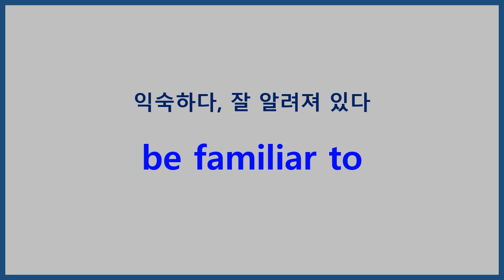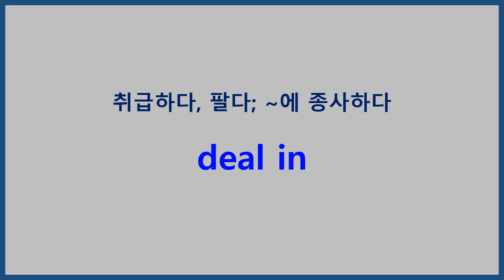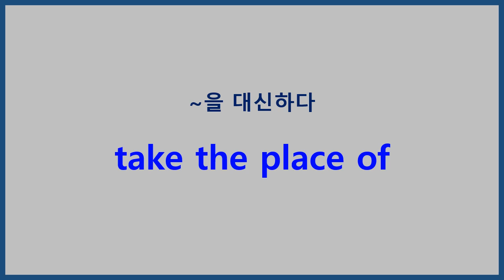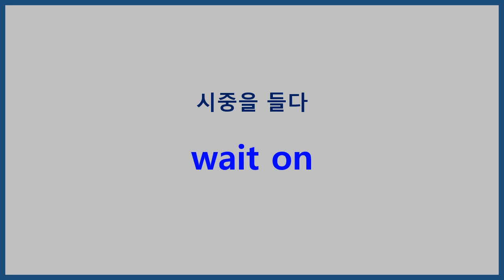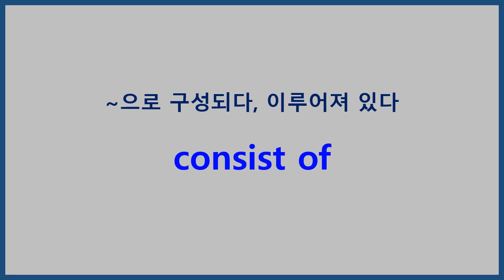능률 보카 고교필수 Day62